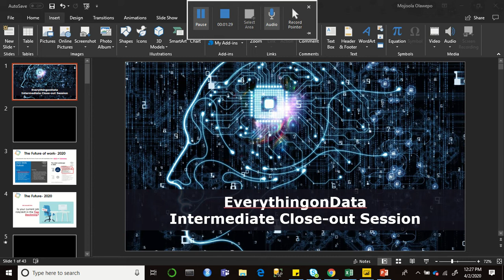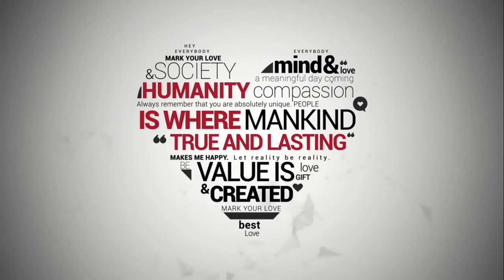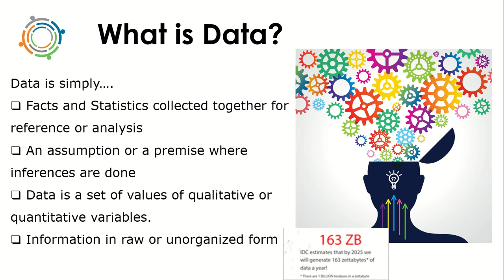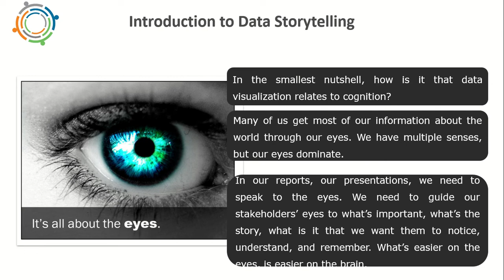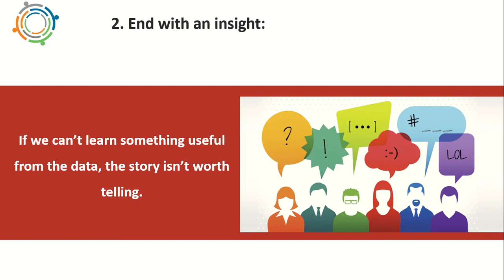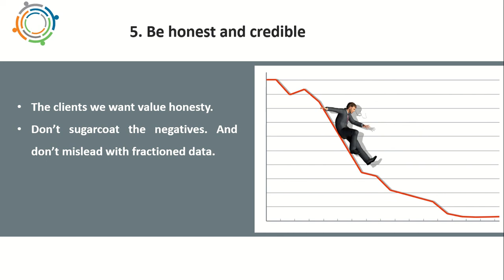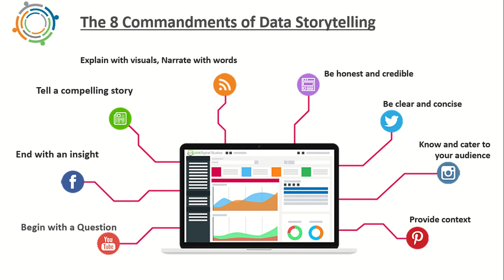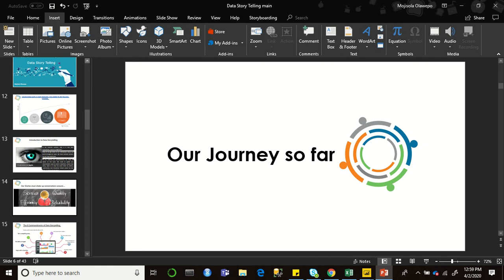Close Out Media Data Story Telling led by Mojisola Olawepo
Mojisola Olawepo is the Founder , EverythingonData.
Data Story Telling is key creating a powerful insight delivery.